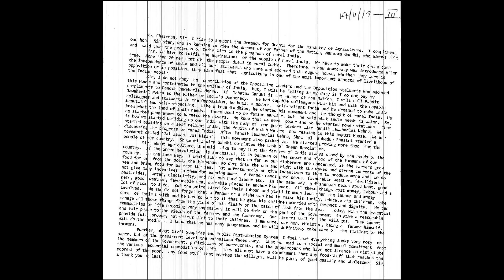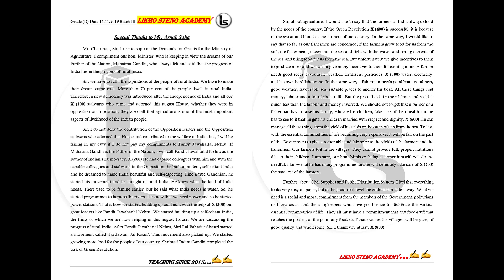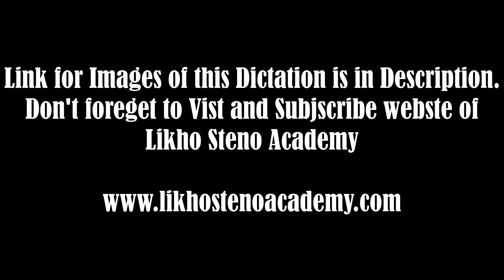SSC Shorthand Previous Year Dictation (03)| 2018 Skill Test Dictation 80 wpm | Likho Steno Academy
Mathematics ( Previous year questions Kiran Prakashan):

G.K. (Previous year questions Kiran Prakashan):

Computer literacy and knowledge (Kiran Prakashan):